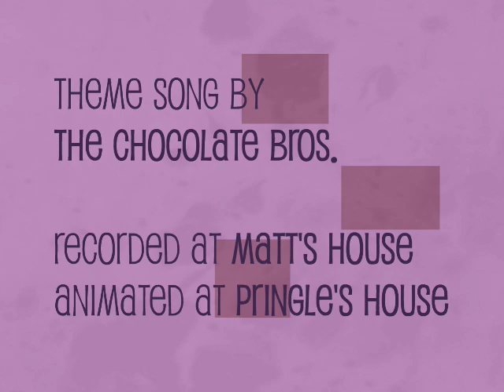Prophet Buddy - The New Year Special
The Cat and Mouse discuss their New Year resolutions.